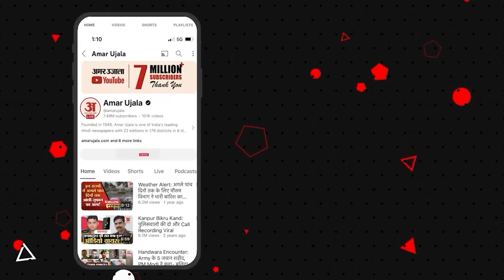One Nation One Election पर Jyotiraditya Scindia बोले,'जो विरोध में बोलेगा, वह देश का हित नहीं चाहता'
ग्वालियर में केंद्रीय मंत्री ज्योतिरादित्य सिंधिया ने वन नेशन वन इलेक्शन प्रस्ताव पर अपनी प्रतिक्रिया दी। उन्होंने कहा, बार-बार चुनावों की वजह से प्रशासन और पुलिस को समय और संसाधन बर्बाद करने पड़ते हैं।

In Gwalior, Union Minister Jyotiraditya Scindia gave his reaction on the One Nation One Election proposal. He said, due to frequent elections, the administration and police have to waste time and resources.